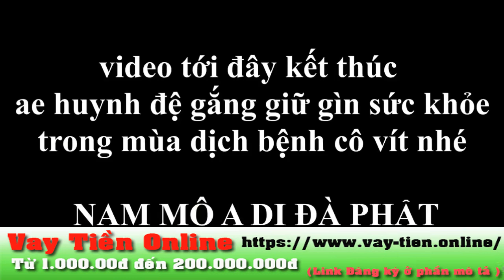HƯNG AN TỰ CỦA VÕ HOÀNG YÊN MUA DỊCH COVID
Dịch vụ cho vay tiền online đến 200 triệu đồng. Duyệt hồ sơ online 24 giờ nhanh chóng. Thời gian vay linh hoạt. Không mất phí. Không gặp mặt. Không thẩm định người thân. Giảm 150K Cho Khách Mới. Làm việc 24/7. Nhận Đủ Tiền Khi Vay. Thanh toán không mất phí.
Tại Việt Nam có thể chia các hình thức vay tiền online thành 2 loại theo tổ chức tài chính cho vay:

Vay online từ các ngân hàng, tổ chức tài chính uy tín.
Vay online từ các tổ chức tín dụng không chính thống.
Lợi ích của việc vay tiền online
Thủ tục vay cũng vô cùng đơn giản
Quá trình vay tiền và trả nợ diễn ra hoàn toàn bằng tài khoản ngân hàng.
Tiện dụng: Dễ dàng tìm hiểu thông tin vay tiền khi bạn đang ở nhà thông qua điện thoại, internet…
Hình thức này là vay tín chấp, khách hàng vay tiền mà không cần tài sản bảo đảm.
Điều kiện khi vay tiền online
Độ tuổi: Từ 20 – 60 tuổi
Giấy tờ: Cần CMND/căn cước công dân để đăng ký
Nghề nghiệp: Người đi làm có thu nhập
Có tài khoản ngân hàng
Không có nợ xấu
Quy trình đăng ký vay tiền online
Bước 1 – Hoàn thành đăng ký đầy đủ thông tin trong 5 phút.
Bước 2 – Nhân viên tổ chức tín dụng gọi cho bạn để tư vấn và xác nhận thông tin khoản vay.
Bước 3 – Hồ sơ của bạn được duyệt thành công. Tiền sẽ về tài khoản ngân hàng của bạn ngay lập tức sau vài phút.

CHÚC CÁC BẠN VUI VẺ VÀ ĐỪNG QUÊN LIKE VIDEO , ĐĂNG KÝ ỦNG HỘ KÊNH ĐỂ NHẬN THÔNG BÁO KHI RA BÃN HIT MỚI NHÉ !!
▬▬▬▬▬▬▬▬ஜ۩۞۩ஜ▬▬▬▬▬▬▬▬
© Bản quyền thuộc về Người Việt
© Copyright by Người Việt ☞ Do not Reup.
❖ Đừng Quên THÍCH - CHIA SẺ - ĐĂNG KÝ Ủng Hộ Tin Nguồi Việt nhé các bạn !!!
▬▬▬▬▬▬▬▬ஜ۩۞۩ஜ▬▬▬▬▬▬▬▬